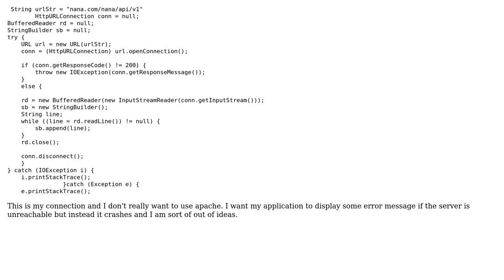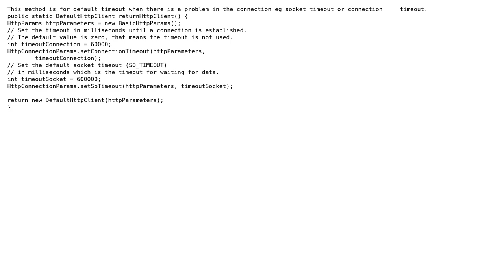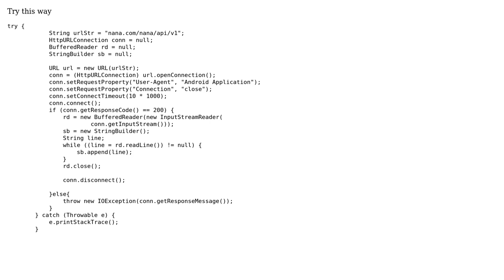App crashes when the server is not available. How to set the connectiontimeout for...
App crashes when the server is not available. How to set the connectiontimeout for httpurlconnection?